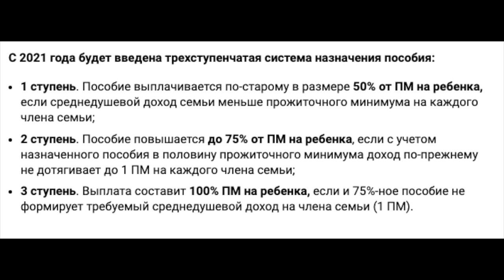Новые звуки с Марса / Подозрительно бедные семьи / Тест: какой ты кот / Чернокнижный новости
Тайм-коды:

00:00 - Свежак

00:33 - Миссия Марс 2020
00:50 - Первые звуки Марсохода
01:19 - Звуки с Марса
02:13 - Подозрительно бедные семьи
04:43 - Черта бедности
05:19 - Какой ты кот?
05:40 - Подписывайся на СВЕЖАК